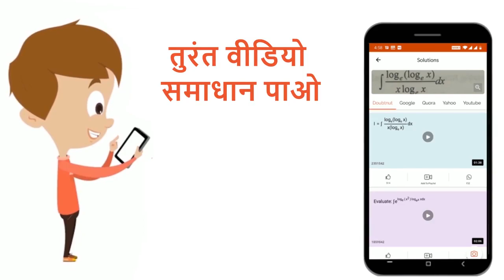दो आवेशों को चित्रानुसार रखा गया है रखा जाये ताकि यह संतुलनावस्था की स्थिति में रहे : - | 12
दो आवेशों को चित्रानुसार रखा गया है रखा जाये ताकि यह संतुलनावस्था की स्थिति में रहे : -
Class: 12
Subject: PHYSICS
Chapter: स्थिरवैद्युतिकी
Board:IIT JEE

👉 Have Any Query? Ask Us.